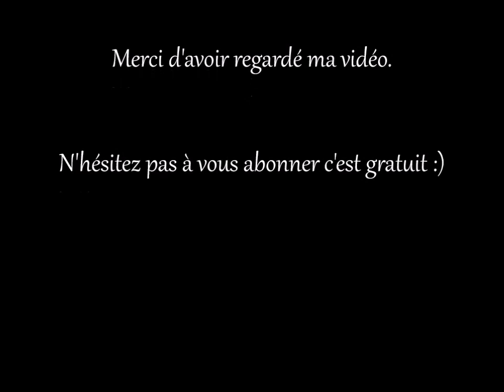Meilleurs voeux et ma première commande Kiko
Si vous voulez retrouver les produits plus facilement voici les liens : - Long lasting n°40

Les autres produits que j'ai commandé ne sont plus disponibles.